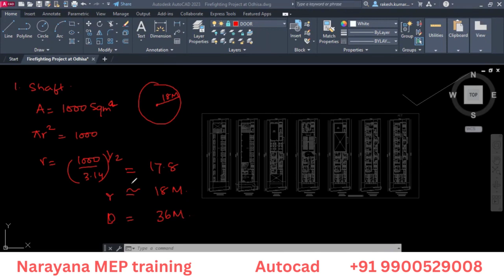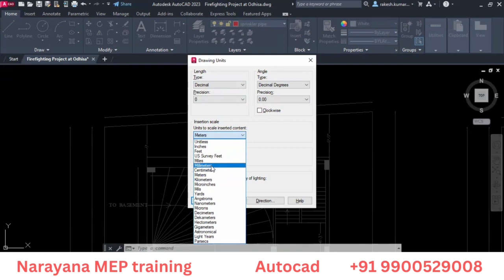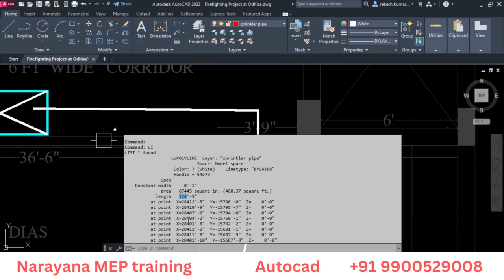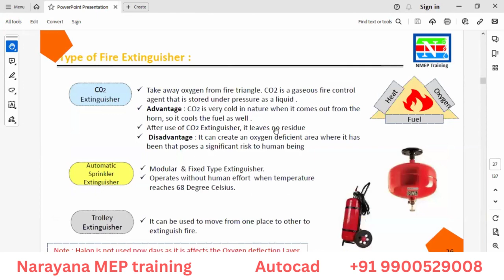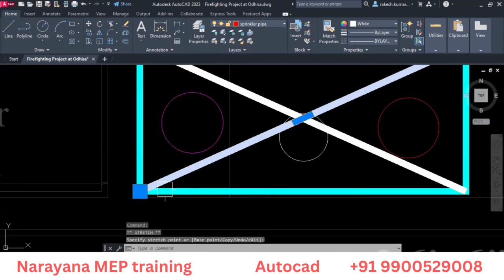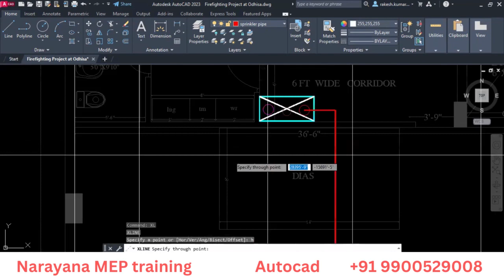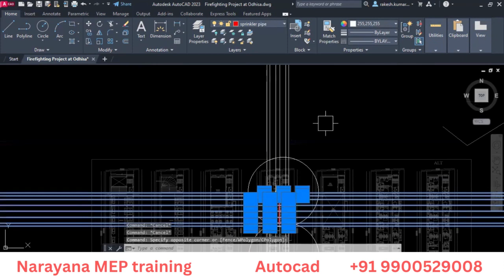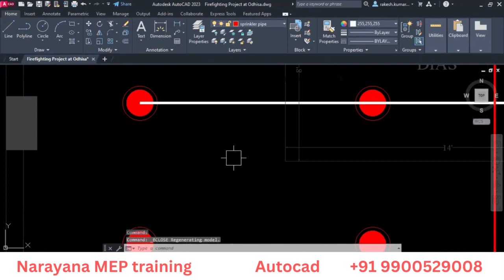Firefighting design and drafting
Narayana mep is the best and leading Revit MEP Training in Bangalore, Fire fighting firefightingdesigning training , Hvac designing training, Plumbing training, AutoCAD Course, digital cctv online training class in Bangalore at the best price.
Mr. Rakesh swain a consultant , Counsellor & also, the Founder/Director of the NMEP training in 2015.

One among Indulges methodically in aiding individuals enrich, recreate and appraise their Self-Image to project are designed “Better Self”. An innovative yet artistic professional with over 11 years of experience in Trainings, Consulting and Counselling is dedicated to exceeding client expectations.Trained more than 1500+ students in MEP industries, help student in there career growth.